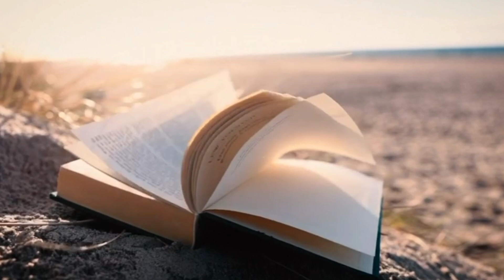तीन कर्म के कारण होता है पुनर्जन्म/Rebirth hota hai/ types of karma/ Yog Aarogya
Yours queries :-
marne ke baad kya hota hai
punarjanam kya hai
punarjanam ki sachi ghatna
kya rebirth hota hai
punarjanam ki kahani
punarjanam ki sacchi ghatna
punarjanm kya hota hai
punar janam kaise hota hai
kya punar janm hota hai
kya punarjanm hota hai
punarjanm hota kya hai
kya punarjanm hota hai bible se
punarjanam ki ghatna
punarjanm kya hota hai bible ke hisab se
kya punarjanm hota hai bible vachan
kya purnjanm hota hai
punarjanam real story
karma kitne prakar ke hote hain
karm kitne prakar ke hote hai karam kitne prakar ke hote hai
karm kitne prakar ke hote hai
karm kitne hote haikarma,karam kitne hote hai
karm kitne prkar kai hote hai
karam ke prakar
karma ke prakar
what is karma
karm kya hai
karma kya hai
karma kya hai in hindi
kaun sa karm karne kaun sa fal milta hai
kya karmo ka fal milta hai
karm kya hai in hindi
prarabdha karma
karm kya hai by krishna
karma kise kahate hain
punarjanam kya hai
punarjanam
punarjanam ki kahani
punarjanam ki ghatna
punarjanam real story

punarjanm kya hota hai bible ke hisab se#kyapunarjanm hota hai bible vachan#kya purnjanm hota hai